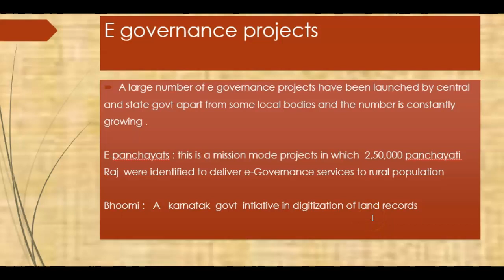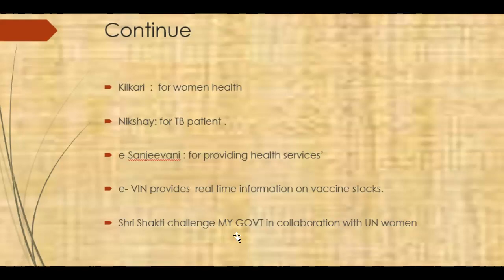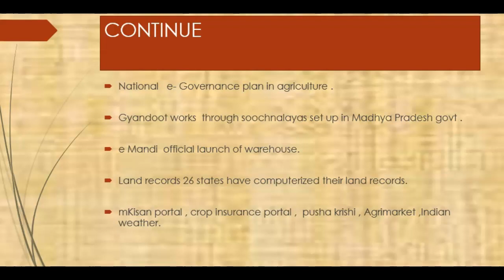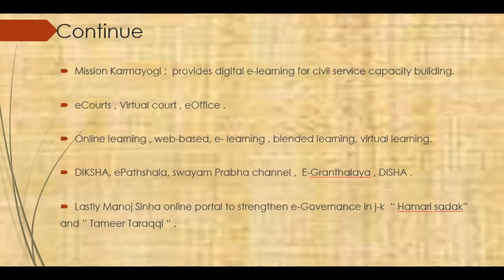Information technology and it's role in governance part -2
Useful for all competitive exam and jkssb upcoming exam.